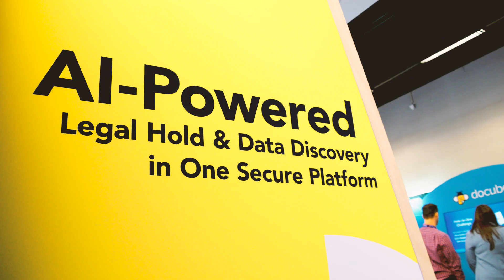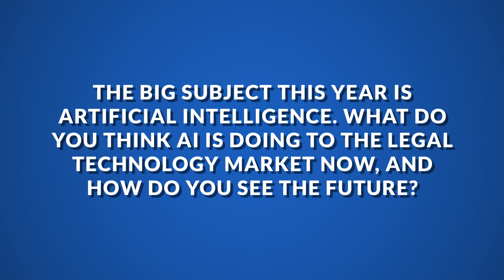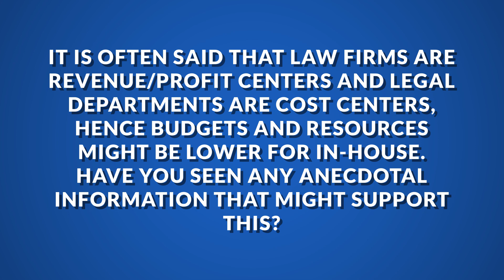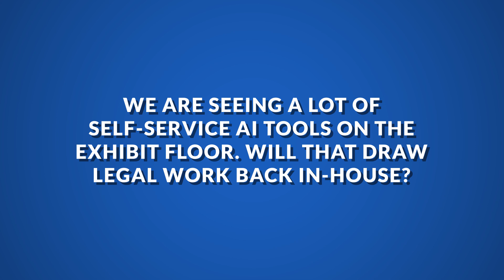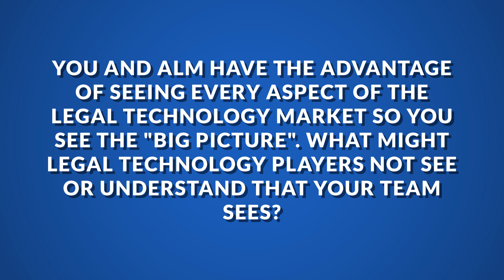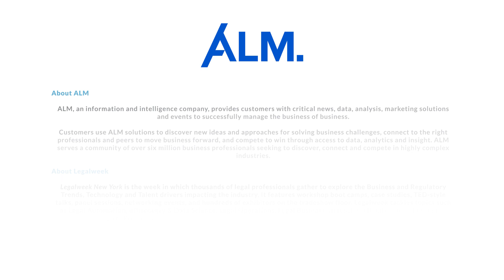FROM LEGALWEEK 2024 : a chat with Isha Marathe of ALM Media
Legalweek 2024 (29 January - 1 February 2024)

Isha Marathe is the Law & Technology Reporter for ALM (the sponsor of Legalweek). She and ALM have the advantage of seeing every aspect of the legal technology market so they have the opportunity to see the "Big Picture". Herein she discusses where and how AI is being adopted by in-house counsel and law firms, and the mistakes that vendors make selling their AI acumen.